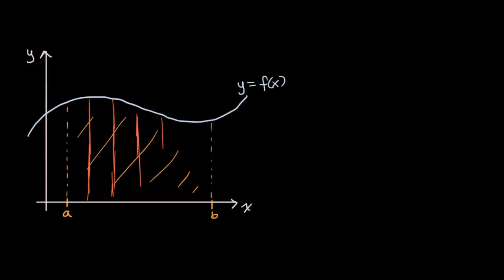Integral Kalkülüse Giriş (Matematik) (AP Kalkülüs)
İntegrallerin dünyasına hoş geldiniz! Kalkülüs (Analiz) dersinin en önemli konularından integralleri keşfedin. Daha fazlası için